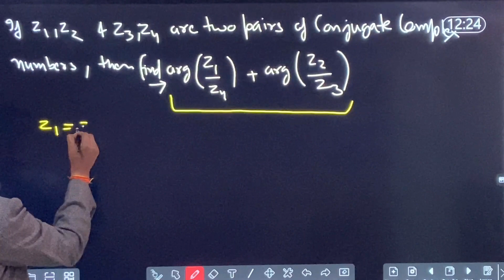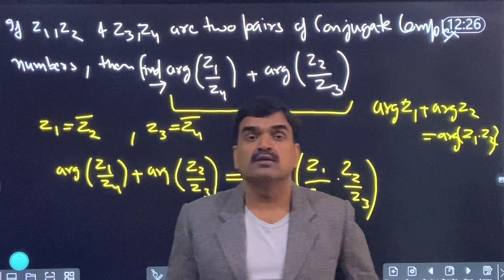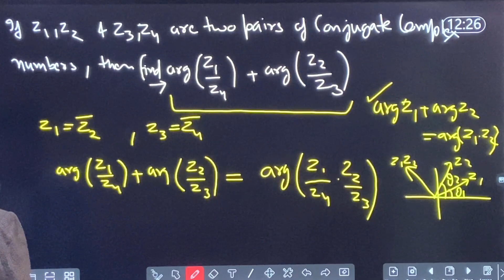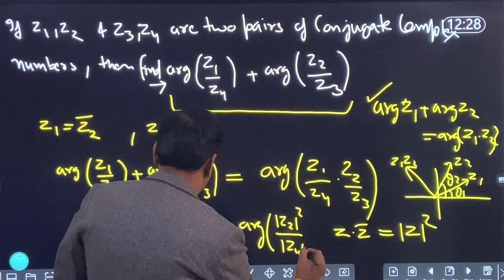Class 11,12॥Complex Numbers 05॥Practice Session- Problem Solving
This is useful for the students of class 11 and 12